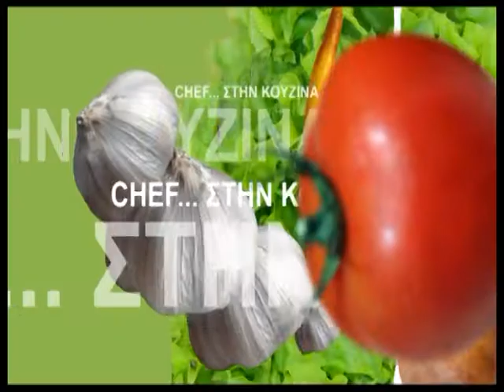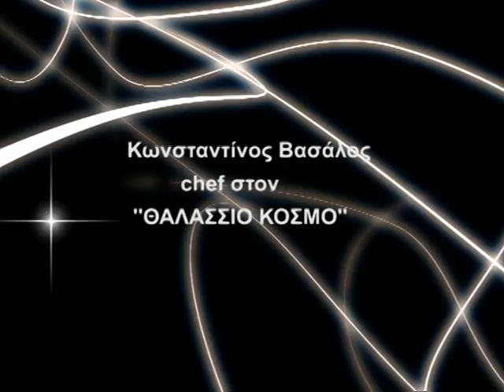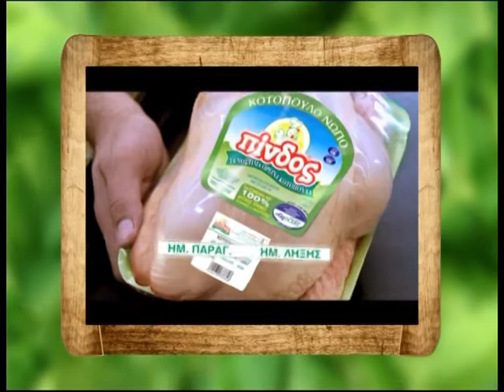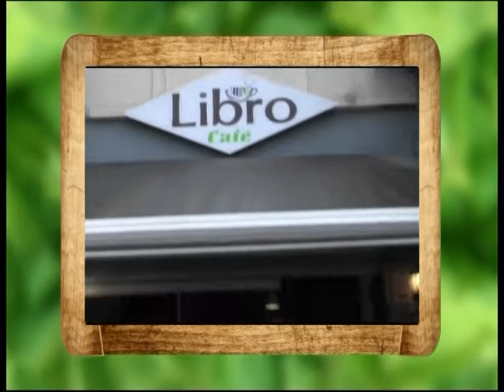30H A ENOTHTA CHEFSTINKOUZINA